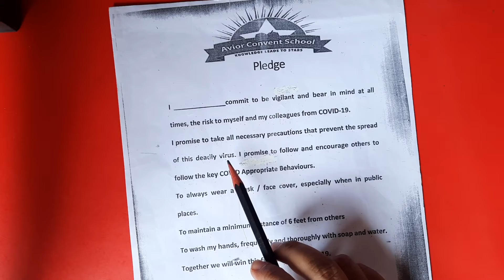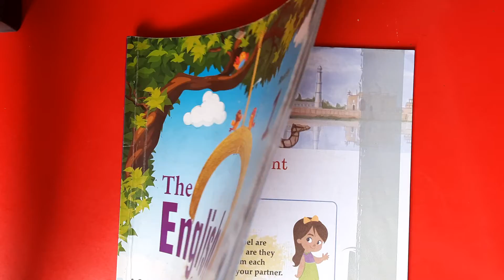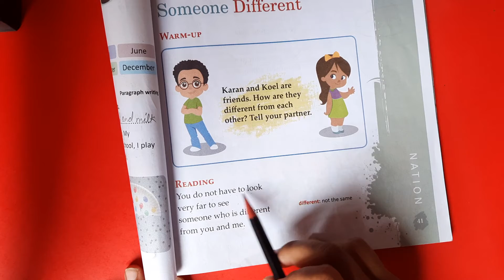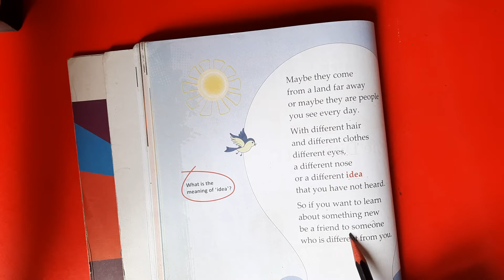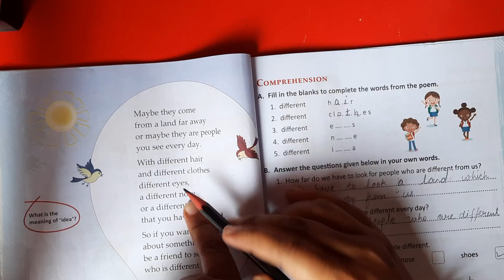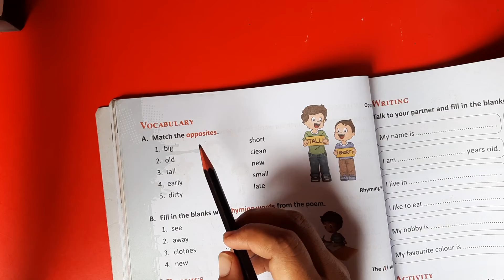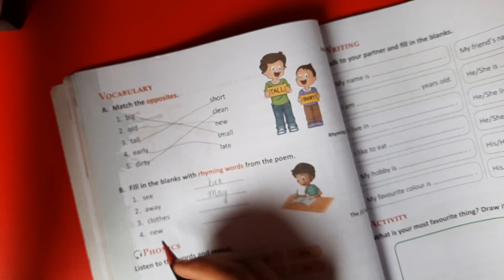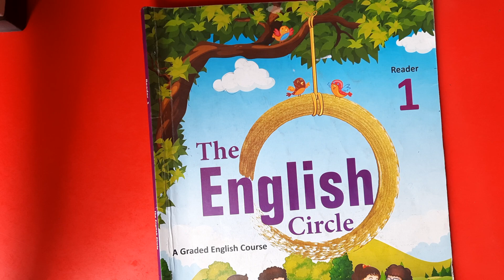1st Grade | English 2 | Someone Different | AV Assignment 3 | 1st July 2021